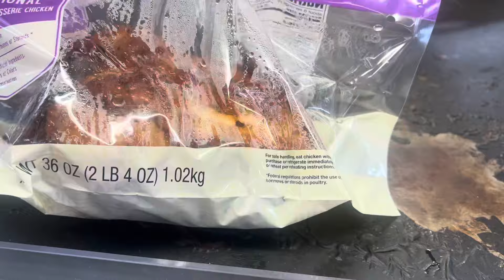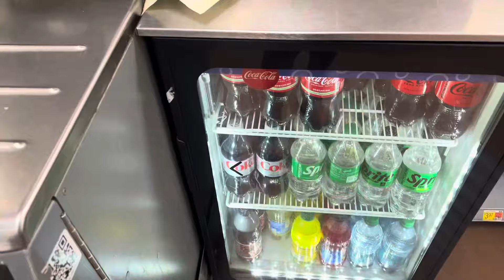DITL OF A MOM WITHOUT HER KIDS | OLLNY OUT DOOR LIGHTS | RUNNING ERRANDS & FEELING BLESSED!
Hey JAYFAMBAM :)), Thank you for watching this video. also thank you to everyone who has been supporting my channel, liking subscribing sharing! i appreciate it so much thank you for 13k subscribers!!! I hope you guys enjoy the video and have a wonderful week :)

Shop Ollny 600 Curtain Lights
Expired Date: August 30th of 2024

:$jadynturnageq

ABOUT US
 ☆ ages
 Me -20
 Denali - 2 1/2
 Journee - 3 months
 ☆ birthday - August 29
 ☆ live - Augusta Ga
 ☆ film with - iPhone 13 Pro Max
 ☆ favorite colors - gray & white